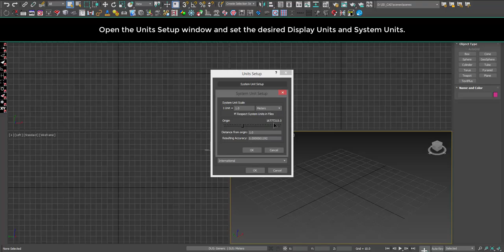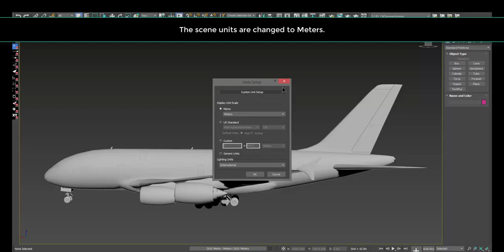miauu'с Show Used Scene Units version 1.1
miauu's Show Used Scene Units offers you an easy and convenient way to see the Units Scale your scene is set to and to save and restore Units settings and Home Grid settings. You can use it to quickly invoke the Units Setup dialog.

This is a commersial script.